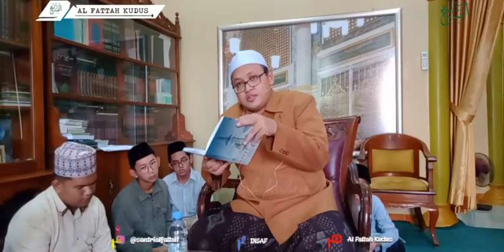Kajian Kitab Simthudduror 28 | KH. Aniq Muhammad Makki, B.Sc.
Kitab ini menjadi kajian di Pondok Pesantren Putra Al Fattah Kudus dengan menggunakan sistem bandongan, yang di ajarkan oleh beliau KH. Aniq Muhammad Makki, B.Sc.